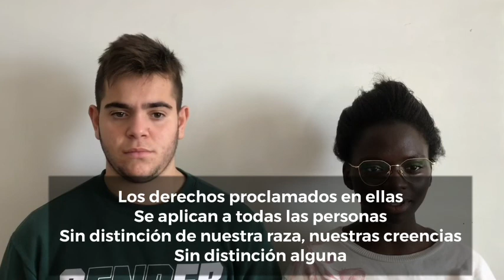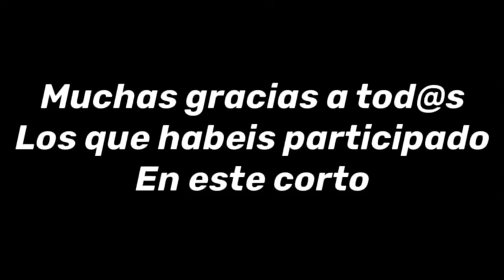Día de la Constitución (Derechos Humanos)